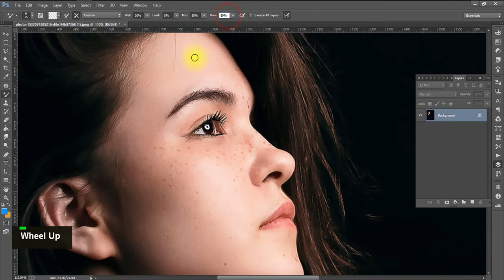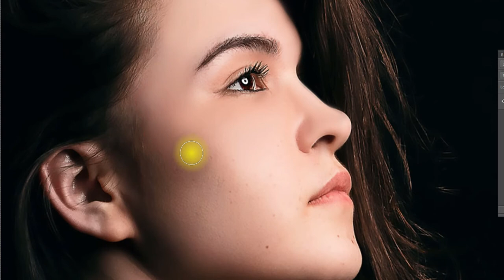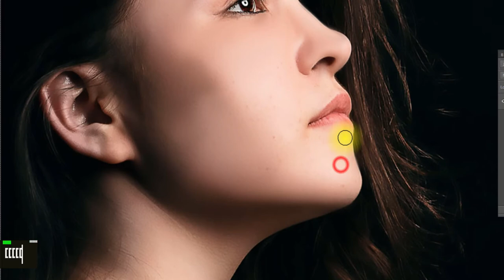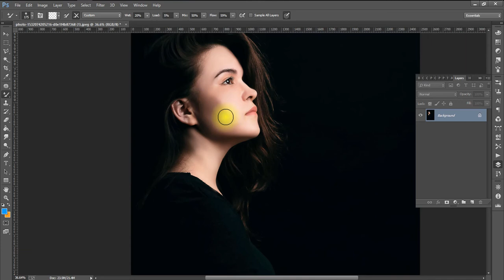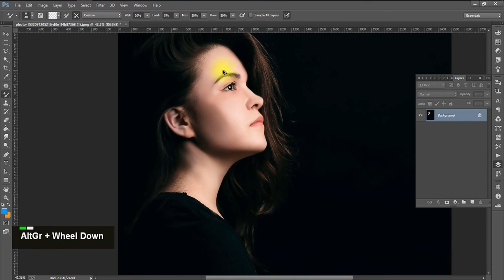How to Retouch Photo - High-End Skin Softening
AMAZING way to smooth skin, with the skin texture still intact and beautiful in Photoshop CC. Using this quick high-end skin retouching technique, make the skin look as if airbrushed, in one minute or less. Also, at the end of the video, I'll show you how to do the same thing in 30 seconds or less!

Here's the thing, make sure you do all kind of blemish removal, wrinkle removal or mole removal from the face before applying this technique because you don't want to apply any kind of skin smoothing above blemishes. Hope it helps!